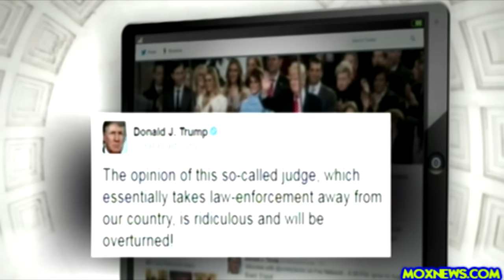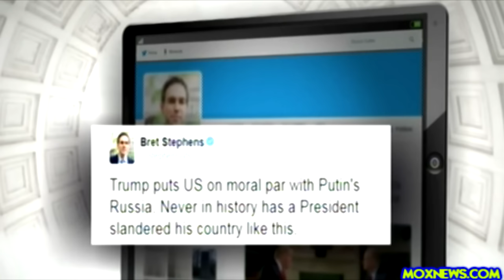Mike Pence "American Ideals Are Superior To Countries Around The World!"